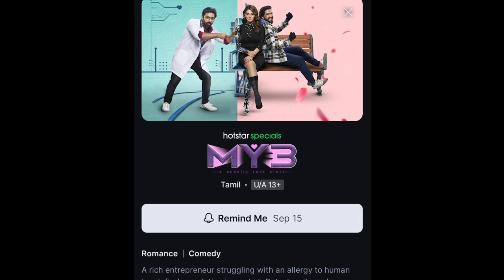10 Upcoming New South Hindi Dubbed Movies | Release Date Confirm | Martin | Skanda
10 Upcoming New South Hindi Dubbed Movies | Release Date Confirm | Martin | Skanda